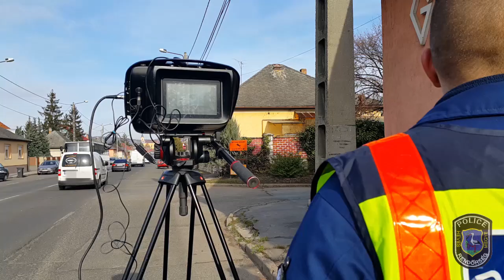Láncmérés Egerben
Közösen a gépjárművezetők biztonságáért.